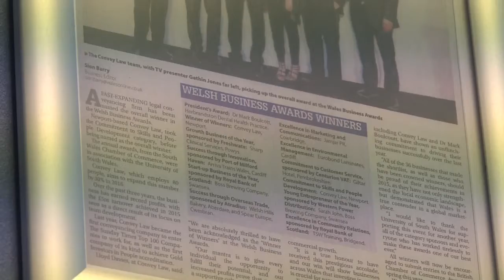Welsh Business Award Winners Convey Law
Hear from the winners of the 2015 Business Awards Convey Law their views about winning an award.  Thank you to Dischro Creative